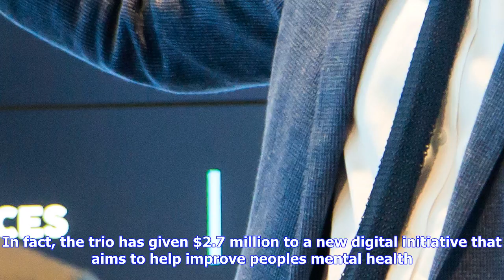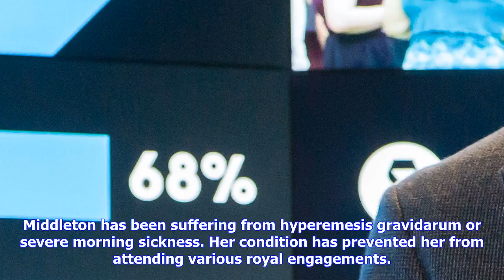Breaking News | Prince william on impact of mental health campaign: 'lot to process'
Prince william on impact of mental health campaign: 'lot to process'

Prince William has opened up about the impact of his and wife Kate Middletons campaign for mental he...